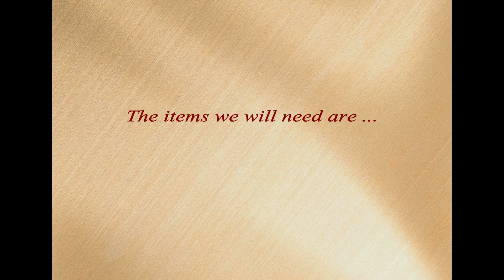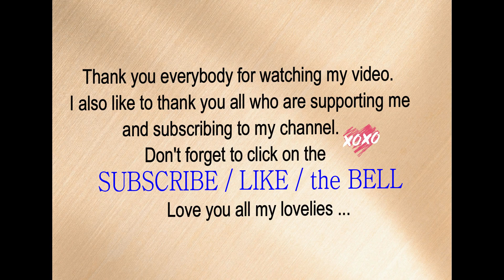BEST GOZLEME POTATO GOZLEME RECIPE - By Ani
xox ... Ani

  Ingredients

3 cups All Purpose Flour / + 1/2 to 3/4 cup extra set aside
1 - 8 oz. sachet of Instant Dry Yeast
2 Tbs. Yogurt
3 Tbs. Olive Oil
1 1/2 cup warm water / 1/2 cup out of it is for proofing the yeast.
1 1/2 tsp. Salt
2 tsp. Parsley Flakes

Filling ...

4 to 5 large Red Potatoes / or any potatoes of your choice.
1 c Feta Cheese / Greek or Bulgarian / crumbled
3/4 c shredded Mozzarella Chees
1 tsp. Pepper Paste / mild / diluted with 1Tbs. Olive oil
2 Tbs. Olive Oil
1 cup Italian Parsley / finely chopped
Some Salt and Black Ppper to taste.

Extras ...
2 tsp. Parsley Flakes, 1 Tbs. Salt and 1/2 Tbs. Blak Pepper / for boiling the potatoes
Some Olive oil for brushing tops of the baked breadsticks
Sessame Seeeds for sprinkling